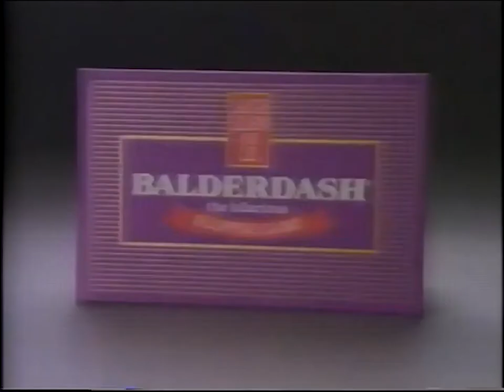Balderdash Board Game Ad (1992)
Commercial for the board game Balderdash from 1992.